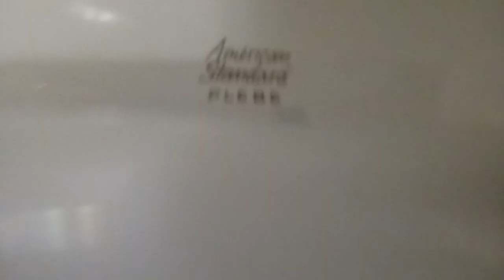328: American Standard Toilets - Kingman's Market Unisex Restrooms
[Video Description]

[Video Details]
Location: Kingman's Market, Grand Rapids, MI.
Fixtures:
2 American Standard Plebe Toilets

Rating: 44.

Restroom Description: These restrooms are awesome!

 0 - 1 (Worse Than Crap)
1 - 5 (Awful)
6 - 10 (Terrible)
11 - 14 (Garbage)
15 - 19 (Mediocre)
20 - 23 (Below Average)
24 - 27 (Average)
28 - 31 (Above Average)
32 - 39 (Great)
40 - 44 (Awesome)
45 - 50 (Amazing)
51+ (Beyond Amazing)